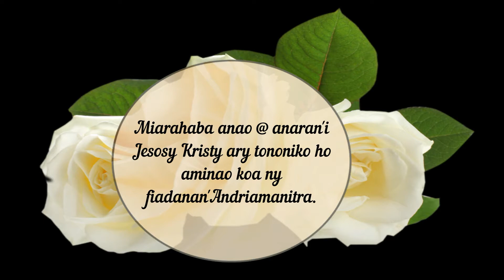VEHIVAVY TSARA 2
Rota 1-4
Ahitana ny tantaran'i Rota sy Naomy

Aoka mba ho vehivavy ho tonga ohatra ho an'ny hafa koa izaho sy ianao ho voninahitr'Andriamanitra.